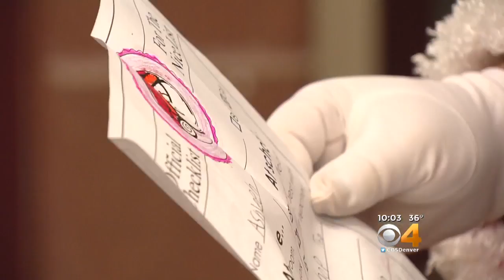Chatfield High Students Help The Younger Set Celebrate Christmas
The students help first graders who may not get much of a holiday celebration.